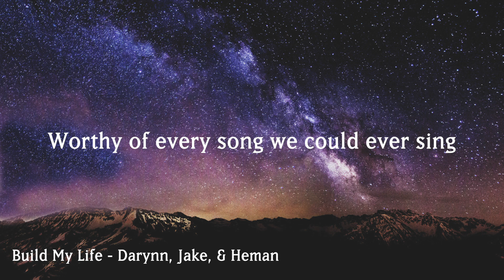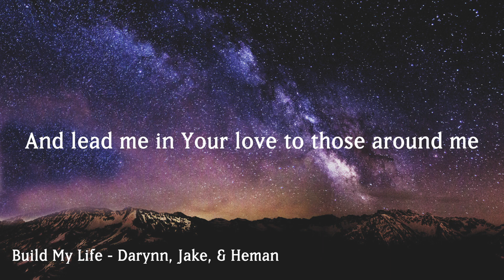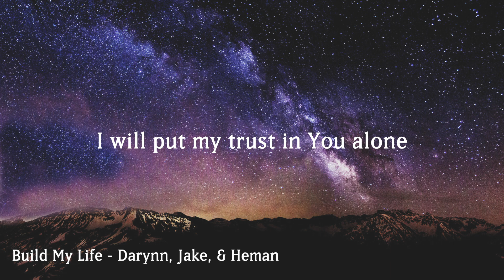Build My Life - Housefires (Cover ft. Darynn and Jake)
Hello Guys! Sorry for the long delays in between covers. I've been swamped with academics lately and haven't had the time to work on music. Anyways, I'm very glad to have Darynn to be the singer of this cover and my friend Jake, who contributed in many parts of the instrumentals as well as the mixing.

For this cover, the main theme was a more orchestral instrumental and we've used a string quartet as well as a piano as the mains. However, the strings are not perfect as they are played with a midi keyboard and not a recording of an actual violin/cello/double bass. I hope you enjoy!!

Heman: @heman.lee
Darynn: @darynnlim
Jake: @jake.moy